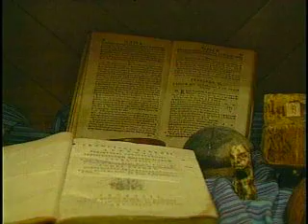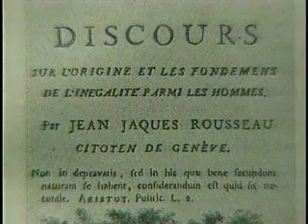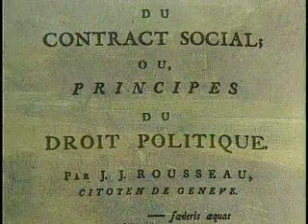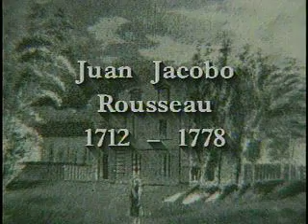Jean Jaques Rosseau (cápsula)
Maestría en Pedagogía

UPN 1995